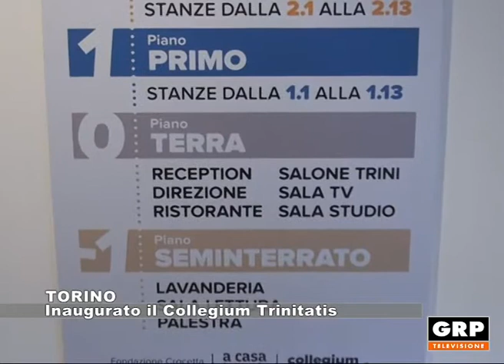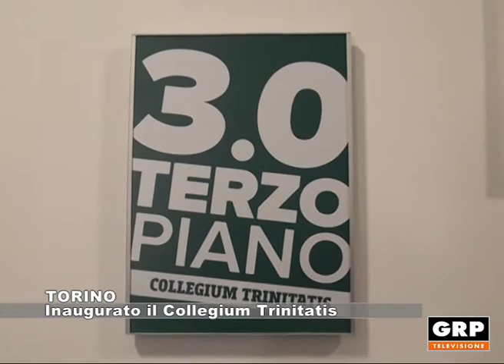Torino: Inaugurato il Collegium Trinitatis - 17.11.2017 GRP Tv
Inaugurato a Torino il collegio Universitario "Collegium Trinitatis".